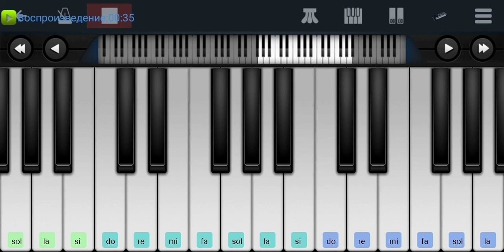,,Гори не Гасни"Хит Тик-Тока Perfect Piano на пианино одним пакетом